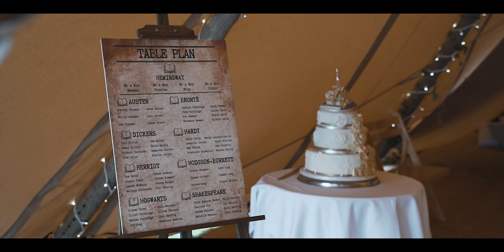James ❤ Amy • Pickering Train Station, Pickering • Mallyan Spout, Goathland • May 2019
James & Amy - Pickering Train  Station, Pickering - Mallyan Spout, Goathland - Thursday 30th May 2019 - Wedding Shot By Swanland Media